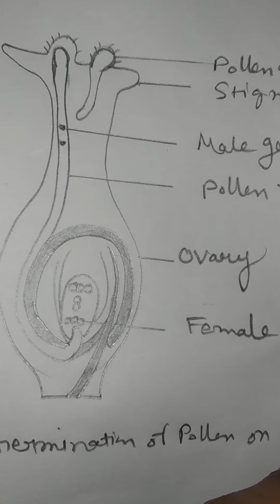germination of pollen on stigma